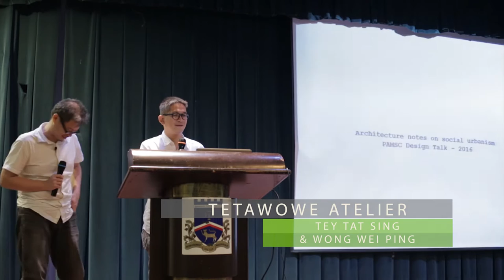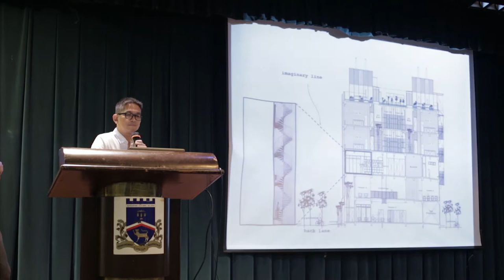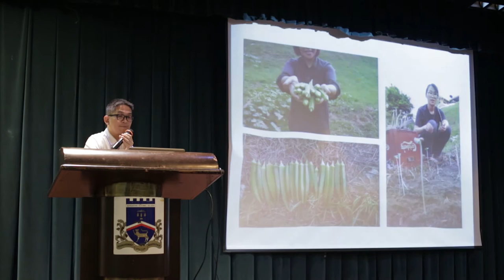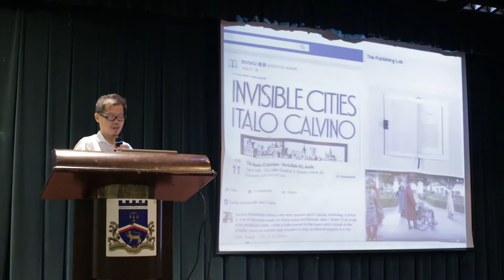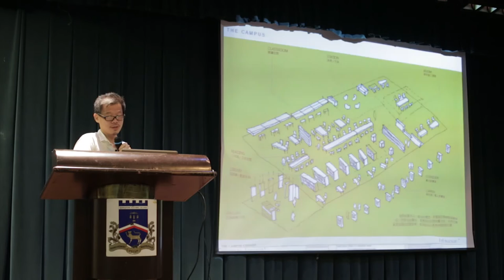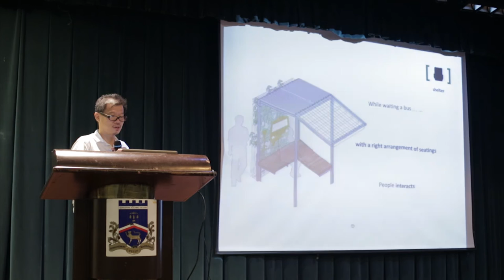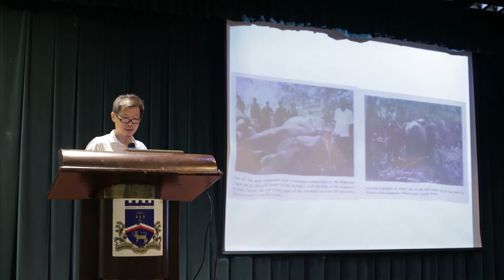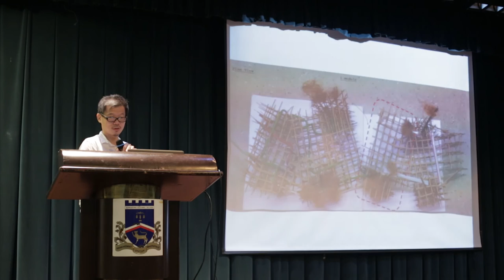PDLS2 - Tetawowe Atelier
Public Design Lecture Series was started in 2015 by PAM Sarawak Chapter which they believes that the public should learn about good design and architecture – that architecture is not only for special occasions and people, but for every day and everyone. The second of the public design lecture series was held on Malaysia Day. About 200 people braved the rain to attend the lecture at the MBKS auditorium.

UGI-Ecosteel & MBKS

Great video by:
Asa Esa